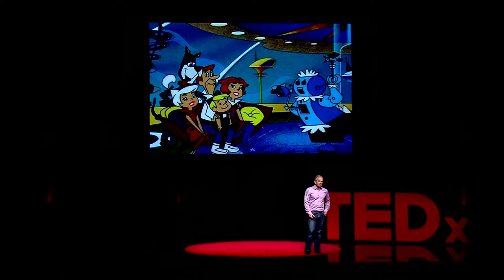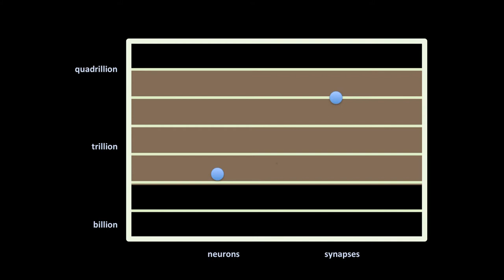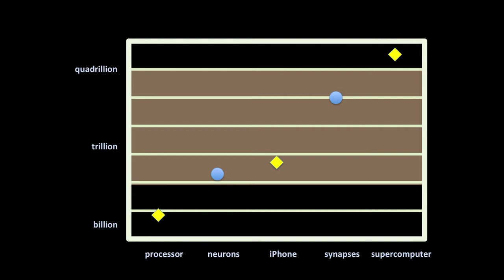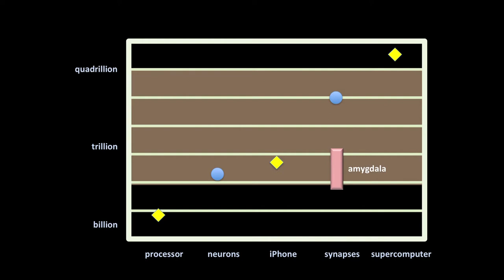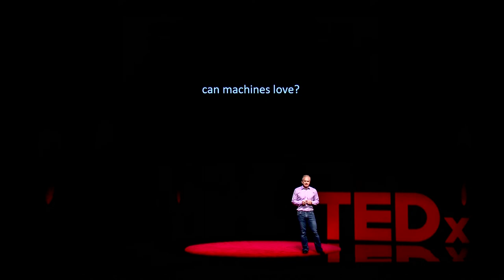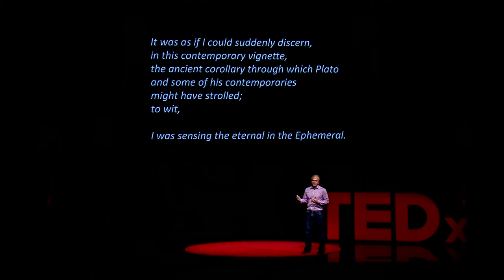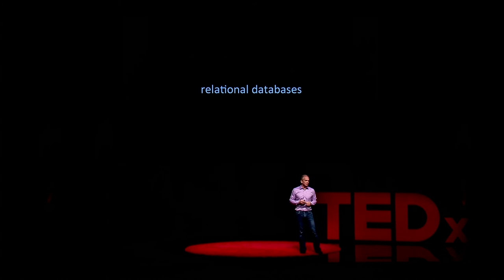Creating Love With Computers: Doug Carmean at TEDxHollywood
Doug Carmean, a computer architect at Intel, explores the relationships between people and computers.